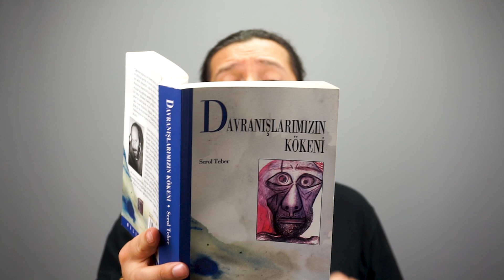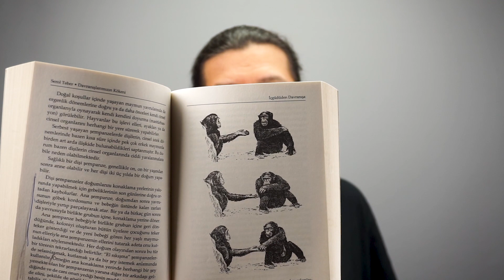Neden El Sıkışırız?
Şöyle kısa bir araştırma yapınca görürüz ki bir çok kaynak karşımızdaki insana güven vermek için ve hatta elimizin silahsız olduğunu göstermek amaçlı el sıkışıyoruz.
Ta eski çağlardan gelme bir davranış. Yunanca’da Dexiosis birine sağ elini uzatmak demek. Bunu eski heykellerden de görebiliyoruz. (gani gani foto var)
Ancak gelgelelim evrimsel incelemeler gösteriyor ki, insanların bu arketipsel davranışı eski çağlardaki insanların karşılıklı güven göstermesinden daha da geriye gidiyor. Nereye kadar biliyor musunuz? Şempanzelere kadar…

Her cumartesi yeni bir videoda görüşmek üzere!

Engin Can Yağcı : @engincanyagci
Murat Sayım : @muratsayim124